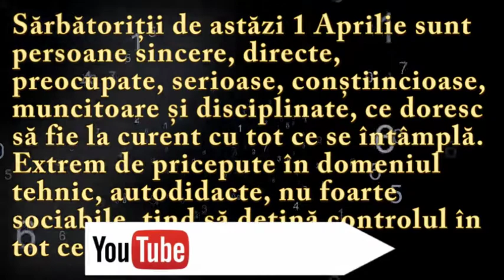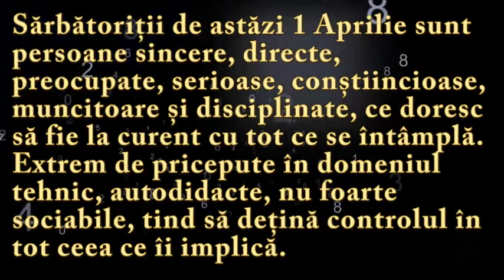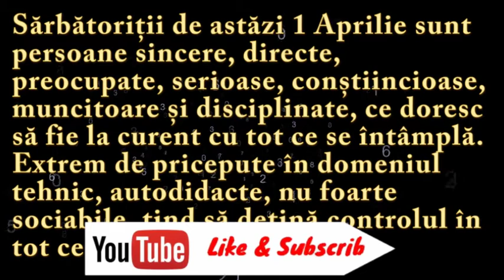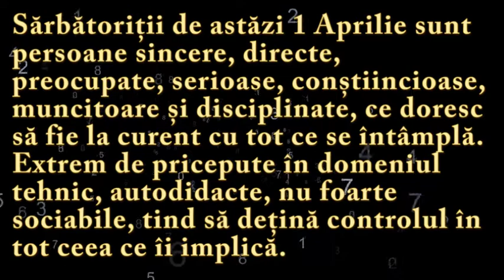Numeroscopul pentru 1 Aprilie